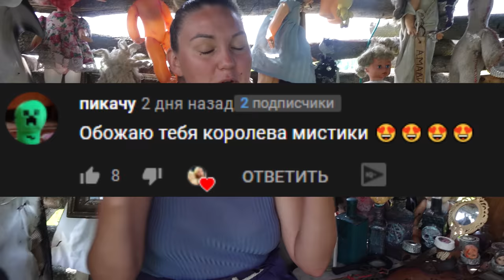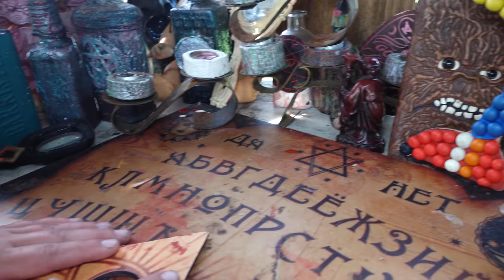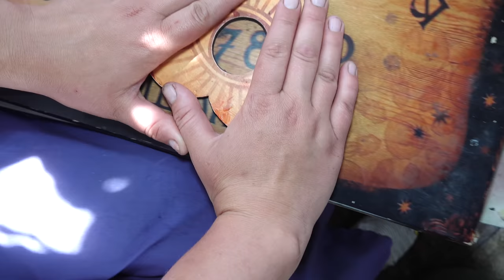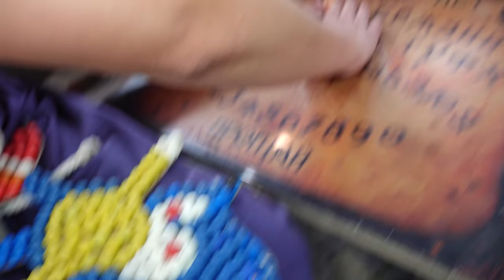POP IT vs SONIC.EXE НЕ ЛЕПИ ПОП ИТ ИЗ ПЛАСТИЛИНА СОНИК.ЕХЕ В РЕАЛЬНОЙ ЖИЗНИ